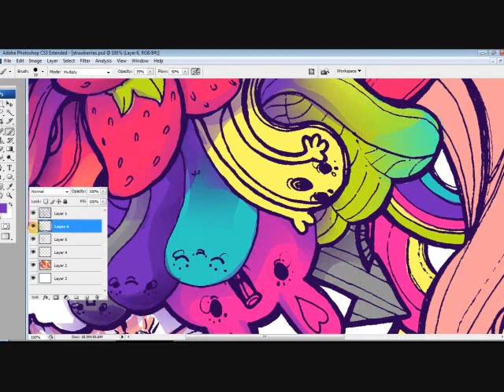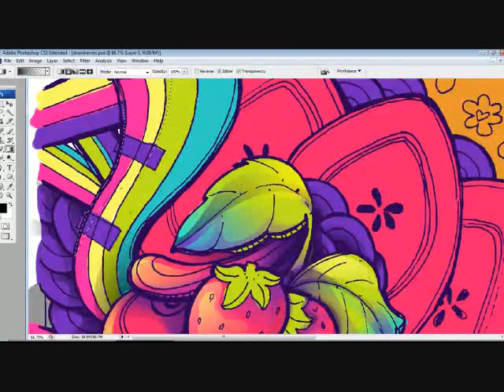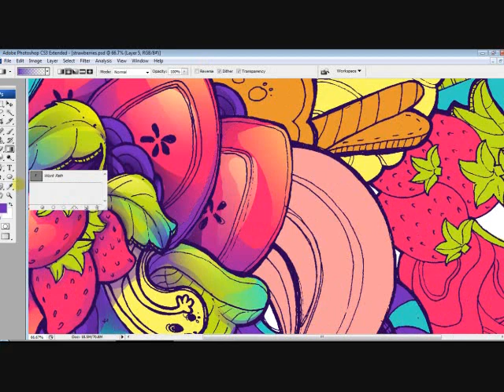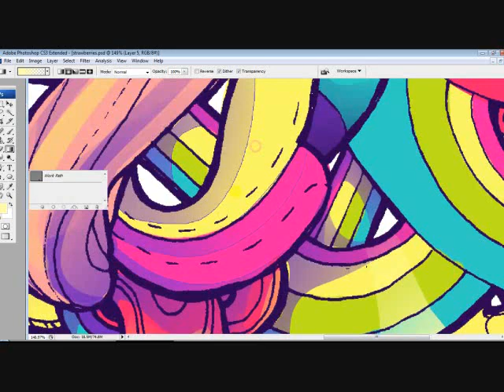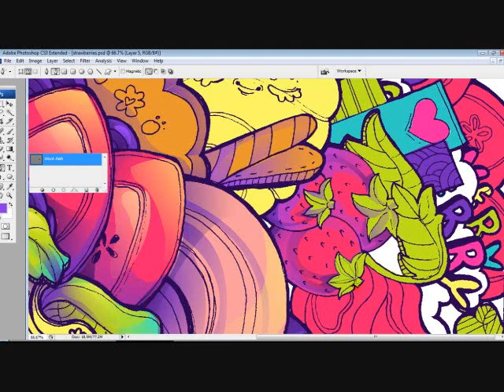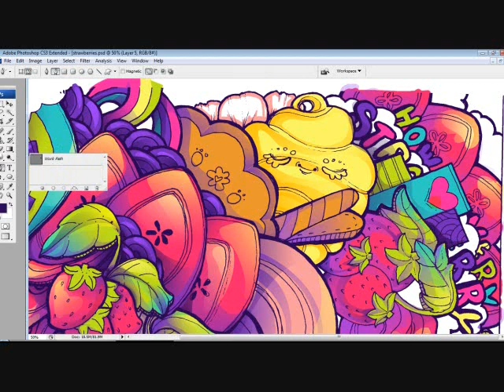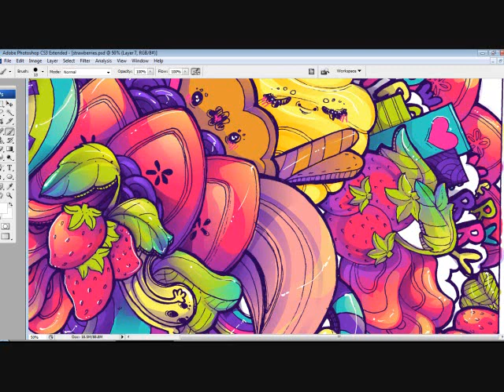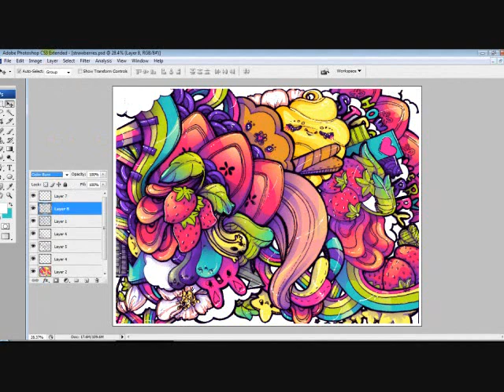How Very Strawberry Part 2 Drawing Photoshop Process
Lineart done with markerpen on watercolour paper, scanned, and coloured in Photoshop. This is part two of two.

Prints available rather soon. :)